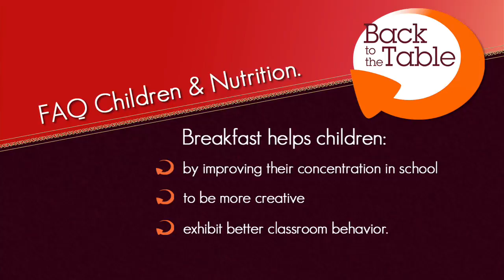B2T FAQ Nutrition & Health: Children 01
B2T FAQ Nutrition & Health: Children 01, is a Back to the Table informative video that responds to the question: Is breakfast the most important meal of the day?